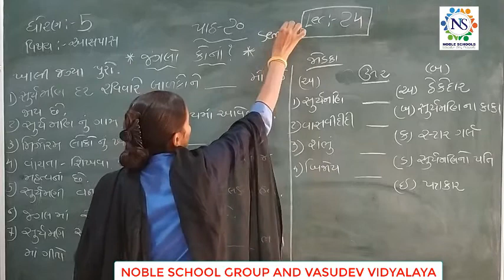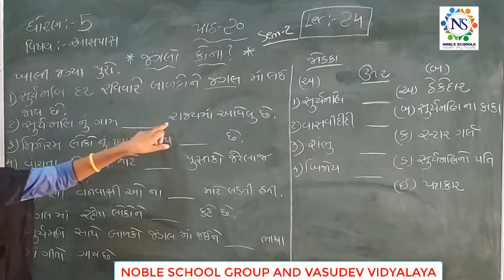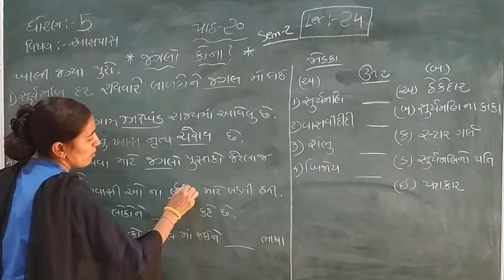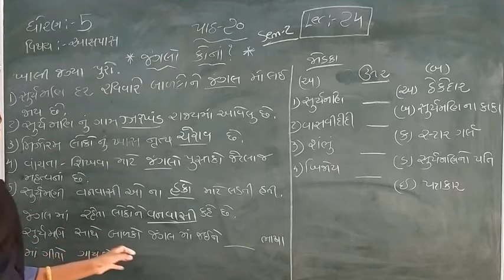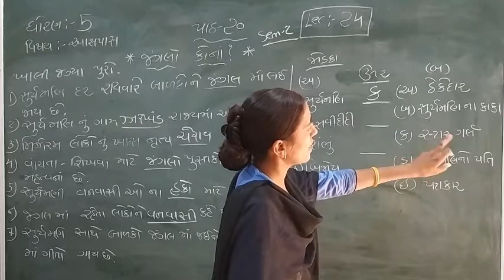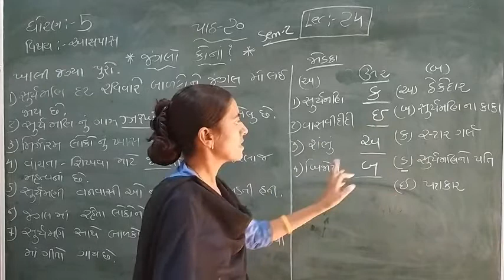Standard - 5 Aaspas Semester - 2 Lecture - 24 by Rachnaimadam